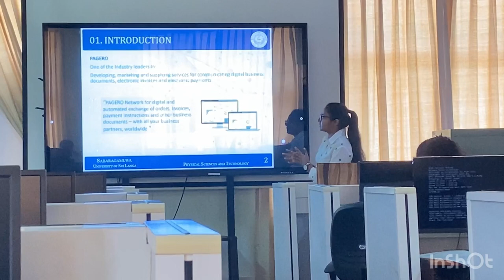University Life Of A Final Year Student | Batch Photo Day 🥰